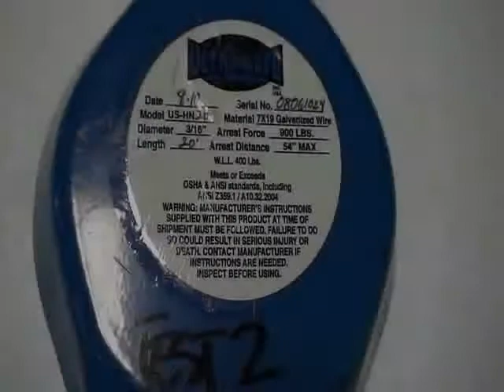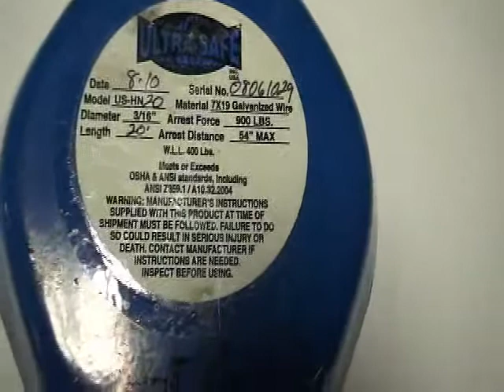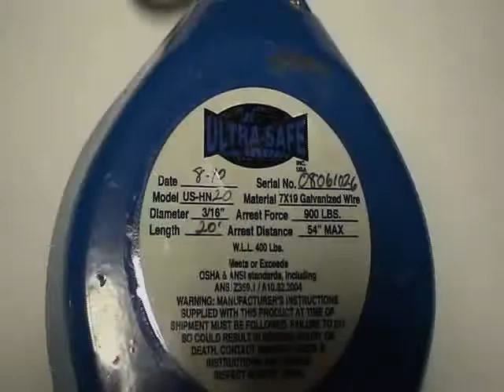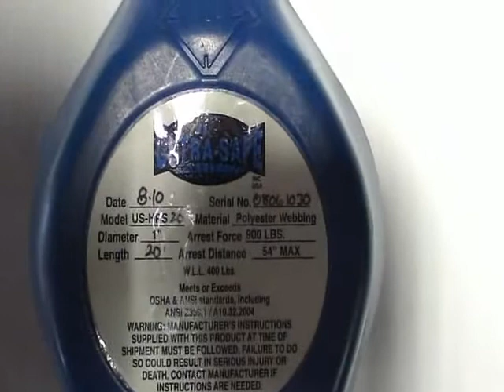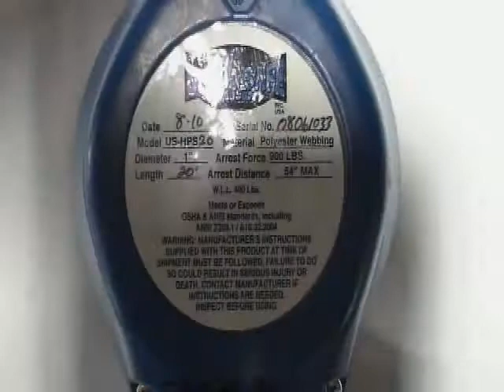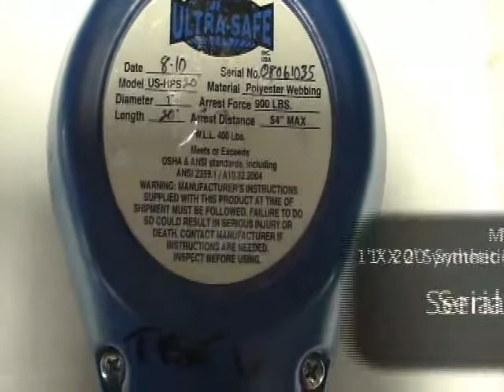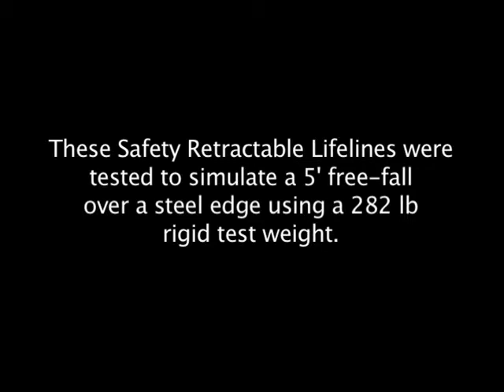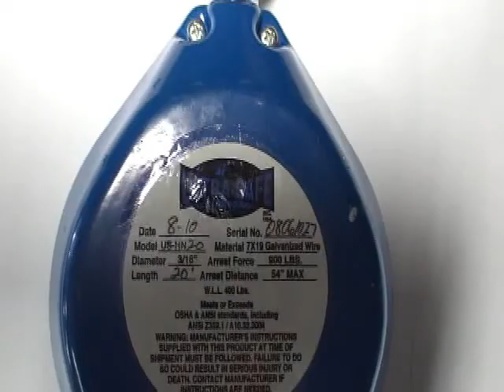Ultra Safe Fall Protection - Over Flame Cut Steel Edge Drop (S.L.R.)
Demonstration tests of proper use of US-HN20 Safety Retractable. Tests were made to simulate a 5 foot free-fall over a steel edge using a 282 lb. rigid test weight.